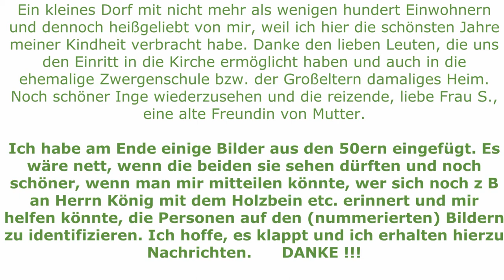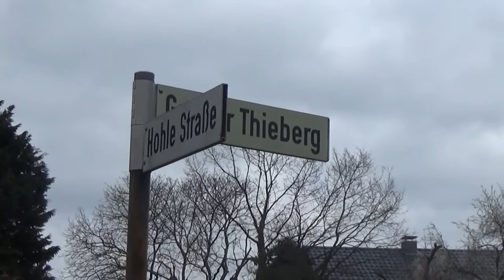Bültum bei Bockenem - Bitte um Rückmeldungen !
An alle Bültumer, Ex-Bültumer und die, die welche kennen! Am Ende des Videos sind diverse Bilder aus den 50ern. Es wäre schön, wenn Ihr helfen könntet, die Abgebildeten zu identifizieren und das Video den beiden genannten zeigen könntet. Ich freue mich auf viele Rückmeldungen. D A N K E !

Videos + Bilder copyright: Cosmopolitan Lady